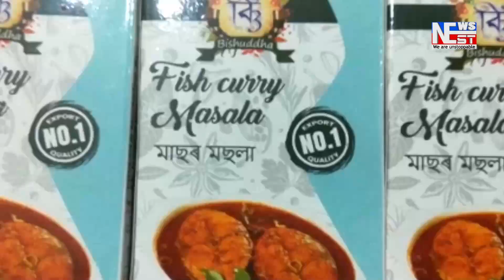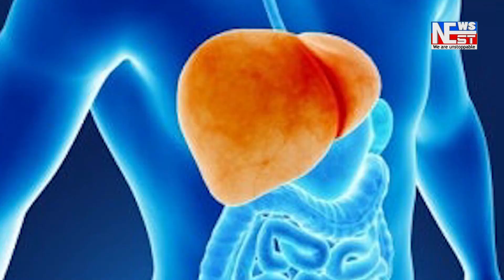বাক্সাত মুখ্যমন্ত্ৰী হিমন্ত বিশ্ব শৰ্মাৰ জন্মদিন পালন জিলা যুৱ বিজেপি মৰ্চাৰ I